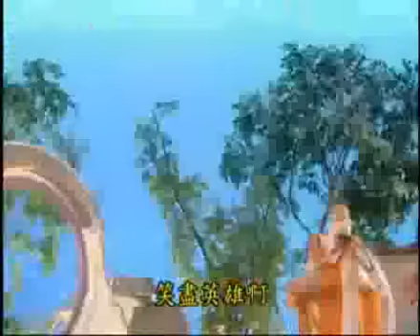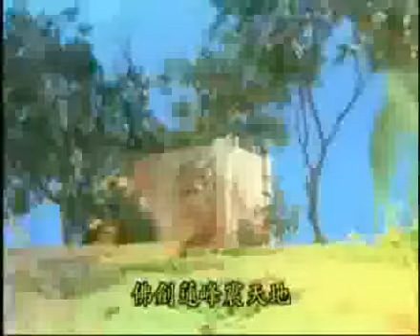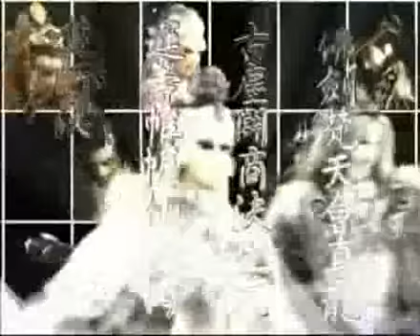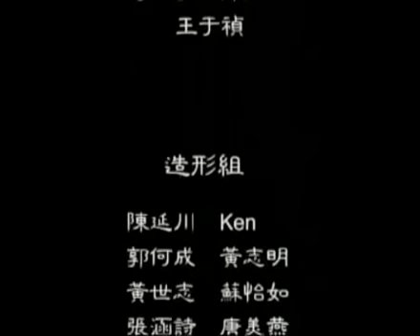霹靂年鑑 - 正邪之爭 part 2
霹靂布袋戲